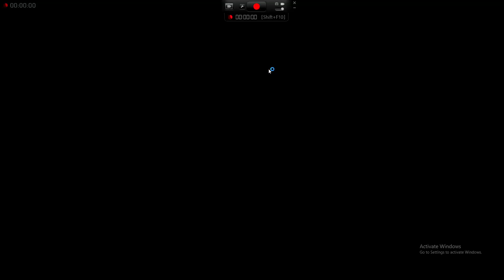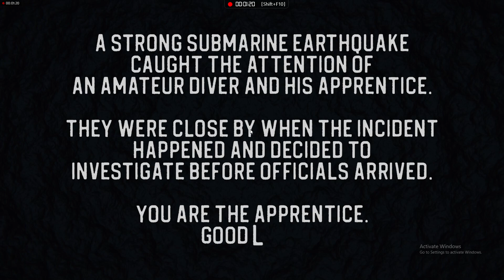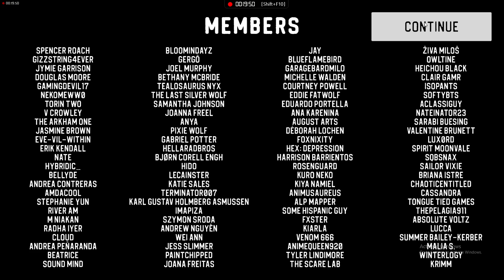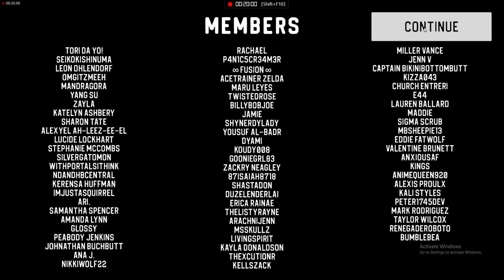Raven Plays: Sinking Iron by Lixian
TERROR awaits us beneath. Can we survive!?